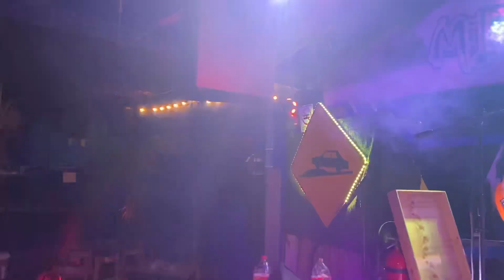La cumbia del campo-grupo el legado de Félix Gómez